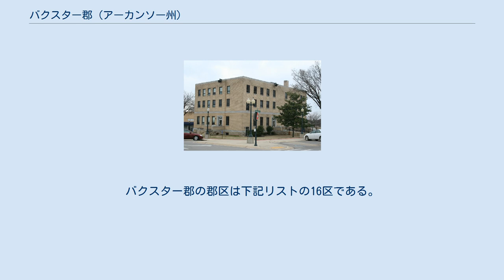バクスター郡 (アーカンソー州)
バクスター郡（英: Baxter County）は、アメリカ合衆国アーカンソー州の北端中央に位置し、ミズーリ州と接する郡である。
北部にはブルーショールズ湖とノーフォーク湖という州内最大級の2つの湖があるので、二湖地域と呼ばれている。
南側の境界はノーフォーク・テイルウォーターとバッファロー国立河川である。
2010年国勢調査での人口は41,513人であり、2000年の38,386人から8.1%増加した。
 郡庁所在地はマウンテンホーム市（人口12,448人）であり、同郡で人口最大の都市でもある。
マウンテンホーム市は雑誌「フィールド・アンド・ストリーム」全米第2位の釣りの町にランクされた。
今日のバクスター郡は退職後の地、およびリゾート地として知られている。
郡内にあるビッグクリーク・ゴルフコースは、雑誌「ゴルフダイジェスト」で常に5つ星が付けられており、ゴルフ場10傑にも入っている。
アーカンソー州では4年連続でパブリックコースの第1位にもなった。
 バクスター郡は1873年3月24日に州内66番目の郡として設立され、郡名は第10代アーカンソー州知事を務めたエリシャ・バクスターに因んで名付けられた。
 バクスター郡はその全体でマウンテンホーム小都市圏を構成している。
 郡内で発行される週刊紙「ザ・バクスター・ブレティン」は、新聞事業協会から発行部数1万部以上の国内週刊紙で1973年の「最良の週刊紙」に挙げられた。
当時はハロルド・E・マーティンが発行しており、州内最大の週刊紙だった。
1つ以上の郡区に入っている町や都市は統計調査に基づいて扱われる。
バクスター郡の郡区は下記リストの16区である。